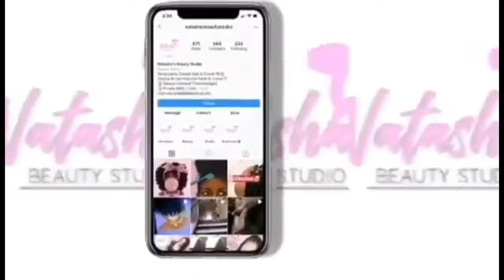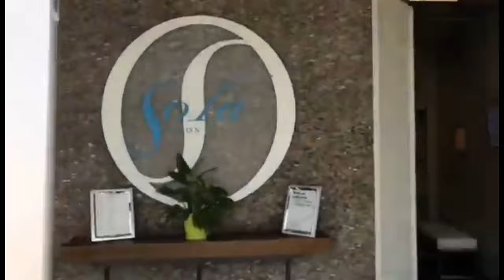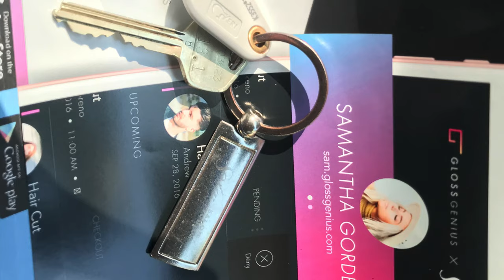Salon Studio Tour❕🎀 Sola Salons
Quick video of my new salon studio at Sola Salons in Tampa FL